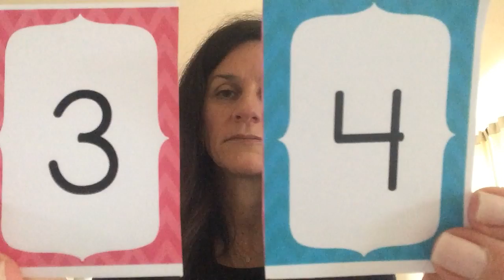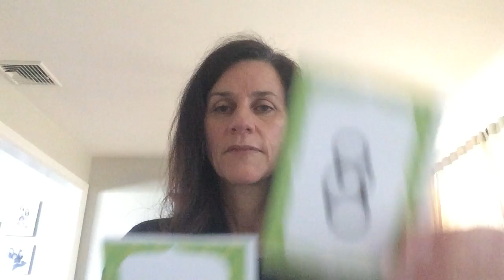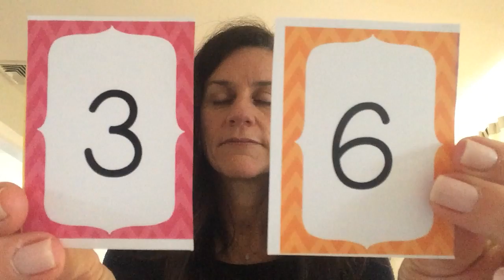Identifying Numbers 1-10